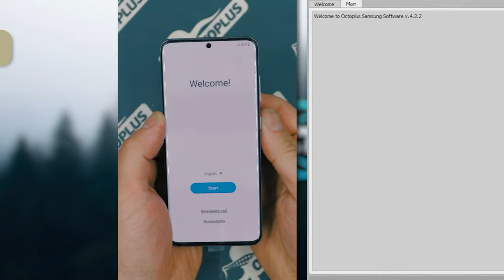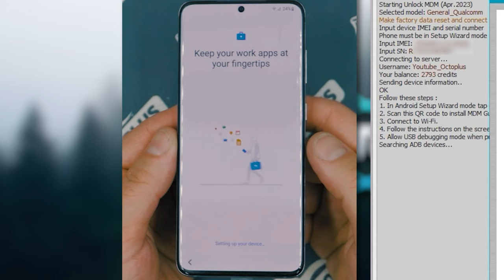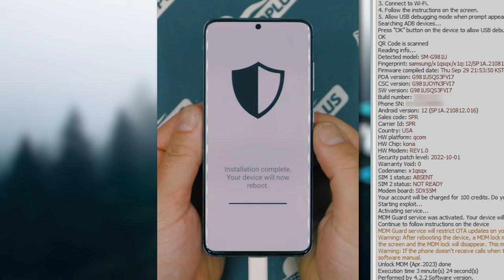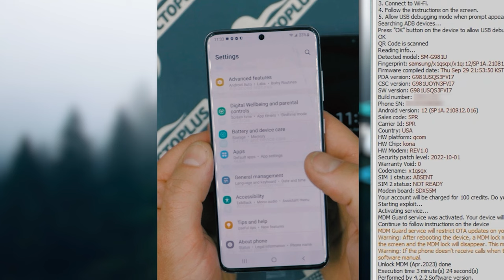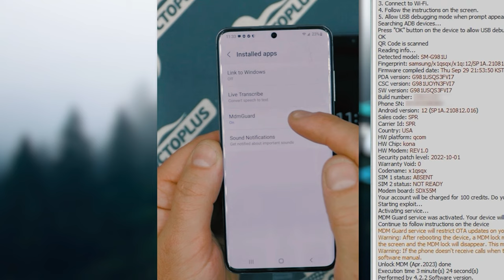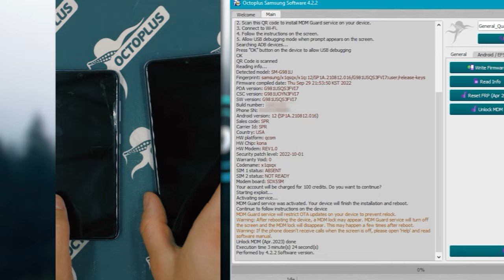How to fix receiving calls (when the screen is off) after Unlock MDM Apr. 2023